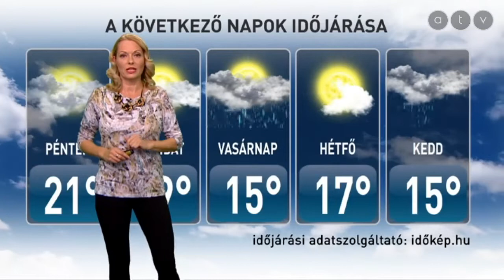ATV időjárás-jelentés 2018.10.18.